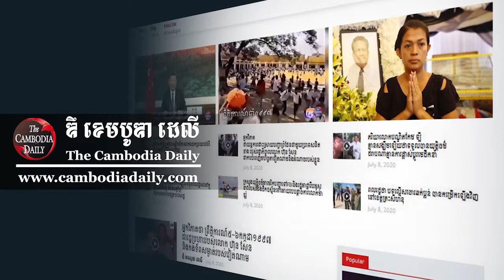លោក អ៊ាប សេង៖ ការចាកចេញរបស់លោក ប៉ុល ហំម ពីបក្សសង្គ្រោះជាតិជាដំណើរអគុណធម៌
លោក អ៊ាប សេង៖ ការចាកចេញរបស់លោក ប៉ុល ហំម ពីបក្សសង្គ្រោះជាតិជាដំណើរអគុណធម៌ ស្របពេលដែល លោក អ៊ូ ច័ន្ទរ័ត្ន អាចមិនមែនជាអ្នកដឹកនាំបក្សនេះទៅទៀតនោះ។